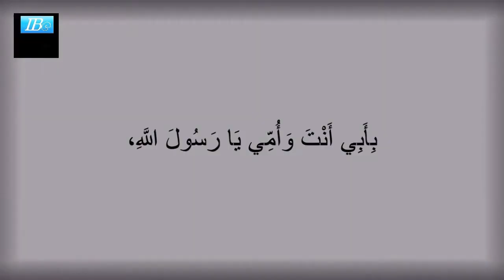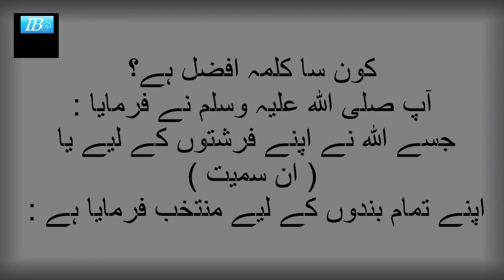منتخب شدہ کلام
عَنْ أَبِي ذَرٍّ رَضِيَ اللَّهُ عَنْهُ، ‏‏‏‏‏‏أَنَّ رَسُولَ اللَّهِ صَلَّى اللَّهُ عَلَيْهِ وَسَلَّمَ عَادَهُ أَوْ أَنَّ أَبَا ذَرٍّ عَادَ رَسُولَ اللَّهِ صَلَّى اللَّهُ عَلَيْهِ وَسَلَّمَ،‏‏‏‏ فَقَالَ:‏‏‏‏ بِأَبِي أَنْتَ وَأُمِّي يَا رَسُولَ اللَّهِ، ‏‏‏‏‏‏أَيُّ الْكَلَامِ أَحَبُّ إِلَى اللَّهِ عَزَّ وَجَلَّ ؟ قَالَ:‏‏‏‏    مَا اصْطَفَى اللَّهُ لِمَلَائِكَتِهِ سُبْحَانَ رَبِّي وَبِحَمْدِهِ سُبْحَانَ رَبِّي وَبِحَمْدِهِ   . قَالَ أَبُو عِيسَى:‏‏‏‏ هَذَا حَسَنٌ صَحِيحٌ.

 رسول اللہ صلی اللہ علیہ وسلم نے ان کی عیادت کی  ( یہاں راوی کو شبہ ہو گیا )  یا انہوں نے رسول اللہ صلی اللہ علیہ وسلم کی عیادت کی، تو انہوں نے عرض کیا: میرے ماں باپ آپ پر قربان، اے اللہ کے رسول! کون سا کلام اللہ کو زیادہ پسند ہے؟ آپ نے فرمایا: ”وہ کلام جو اللہ نے اپنے فرشتوں کے لیے منتخب فرمایا ہے  ( اور وہ یہ ہے )  «سبحان ربي وبحمده سبحان ربي وبحمده» ”میرا رب پاک ہے اور تعریف ہے اسی کے لیے، میرا رب پاک ہے اور ہر طرح کی حمد اسی کے لیے زیبا ہے“۔
امام ترمذی کہتے ہیں: یہ حدیث حسن صحیح ہے۔

Jam e Tirmazi#3593

Status: صحیح
Syed Zain Ul Abideen
Syed sent Today at 7:48 PM
Abu Dharr narrated that the Messenger of Allah (ﷺ) visited him, or that Abu Dharr visited the Messenger of Allah (ﷺ), and said:

“May my father and my mother be ransomed for you, O Messenger of Allah (ﷺ)! Which speech is most beloved to Allah [the Mighty and Sublime]?” So he said: “That which Allah selected for His angels (to say): ‘Glory to my Lord, and with His praise. Glory to my Lord, and with His praise (Subḥāna rabbī wa biḥamdihi, subḥāna rabbī wa biḥamdihi).’”

حَدَّثَنَا أَحْمَدُ بْنُ إِبْرَاهِيمَ الدَّوْرَقِيُّ، حَدَّثَنَا إِسْمَاعِيلُ بْنُ إِبْرَاهِيمَ، أَخْبَرَنَا الْجُرَيْرِيُّ، عَنْ أَبِي عَبْدِ اللَّهِ الْجَسْرِيِّ، عَنْ عَبْدِ اللَّهِ بْنِ الصَّامِتِ، عَنْ أَبِي ذَرٍّ، رضى الله عنه أَنَّ رَسُولَ اللَّهِ صلى الله عليه وسلم عَادَهُ أَوْ أَنَّ أَبَا ذَرٍّ عَادَ رَسُولَ اللَّهِ صلى الله عليه وسلم فَقَالَ بِأَبِي أَنْتَ يَا رَسُولَ اللَّهِ أَىُّ الْكَلاَمِ أَحَبُّ إِلَى اللَّهِ عَزَّ وَجَلَّ قَالَ ‏ "‏ مَا اصْطَفَى اللَّهُ لِمَلاَئِكَتِهِ سُبْحَانَ رَبِّي وَبِحَمْدِهِ سُبْحَانَ رَبِّي وَبِحَمْدِهِ ‏"‏ ‏.‏ قَالَ أَبُو عِيسَى هَذَا حَدِيثٌ حَسَنٌ صَحِيحٌ ‏.‏

Reference : Jami` at-Tirmidhi 3593In-book reference : Book 48, Hadith 224English translation : Vol. 6, Book 46, Hadith 3593
Syed sent Today at 7:49 PM
Abu Dharr reported that Allah's Messenger (ﷺ) was asked as to which words were the best. He said:

Those for which Allah made a choice for His Angels and His servants (and the words are):" Hallowed be Allah and praise is due to Him."

حَدَّثَنَا زُهَيْرُ بْنُ حَرْبٍ، حَدَّثَنَا حَبَّانُ بْنُ هِلاَلٍ، حَدَّثَنَا وُهَيْبٌ، حَدَّثَنَا سَعِيدٌ الْجُرَيْرِيُّ، عَنْ أَبِي عَبْدِ اللَّهِ الْجِسْرِيِّ، عَنِ ابْنِ الصَّامِتِ، عَنْ أَبِي ذَرٍّ، أَنَّ رَسُولَ اللَّهِ صلى الله عليه وسلم سُئِلَ أَىُّ الْكَلاَمِ أَفْضَلُ قَالَ ‏ "‏ مَا اصْطَفَى اللَّهُ لِمَلاَئِكَتِهِ أَوْ لِعِبَادِهِ سُبْحَانَ اللَّهِ وَبِحَمْدِهِ ‏"‏ ‏.‏

Reference : Sahih Muslim 2731aIn-book reference : Book 48, Hadith 117USC-MSA web (English) reference : Book 35, Hadith 6586  (deprecated numbering scheme)
Syed sent Today at 7:50 PM
حَدَّثَنَا زُهَيْرُ بْنُ حَرْبٍ حَدَّثَنَا حَبَّانُ بْنُ هِلَالٍ حَدَّثَنَا وُهَيْبٌ حَدَّثَنَا سَعِيدٌ الْجُرَيْرِيُّ عَنْ أَبِي عَبْدِ اللَّهِ الْجِسْرِيِّ عَنْ ابْنِ الصَّامِتِ عَنْ أَبِي ذَرٍّ أَنَّ رَسُولَ اللَّهِ صَلَّى اللَّهُ عَلَيْهِ وَسَلَّمَ سُئِلَ أَيُّ الْكَلَامِ أَفْضَلُ قَالَ مَا اصْطَفَى اللَّهُ لِمَلَائِكَتِهِ أَوْ لِعِبَادِهِ سُبْحَانَ اللَّهِ وَبِحَمْدِهِ

 وہیب نے کہا :  ہمیں سعید جریری نے ابو عبداللہ جسری سے حدیث بیان کی ،  انہوں نے ابن صامت سے اور انہوں نے حضرت ابوذر رضی اللہ عنہ سے روایت کی کہ رسول اللہ صلی اللہ علیہ وسلم سے سوال کیا گیا :   ( اللہ کے ذکر کے لیے )  کون سا کلمہ افضل ہے؟ آپ صلی اللہ علیہ وسلم نے فرمایا :   جسے اللہ نے اپنے فرشتوں کے لیے یا  ( ان سمیت )  اپنے تمام بندوں کے لیے منتخب فرمایا ہے :  سبحان الله وبحمده    میں  ( ہر نعمت کے لیے )  اللہ کی حمد کے ساتھ ہر ناشایان چیز سے اس کی پاکیزگی بیان کرتا ہوں ۔

Sahih Muslim#6925
Status: صحیح